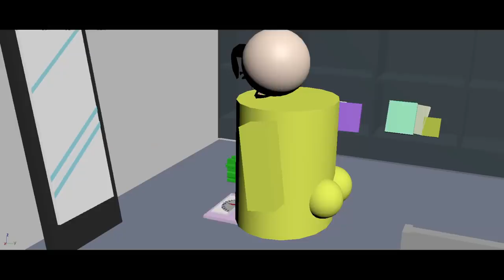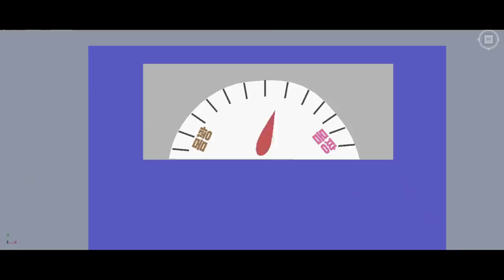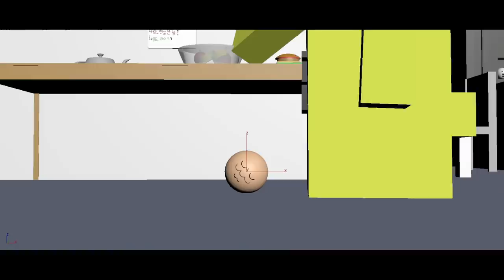몸짱맨 프로젝트 | 침착맨 단편 애니메이션